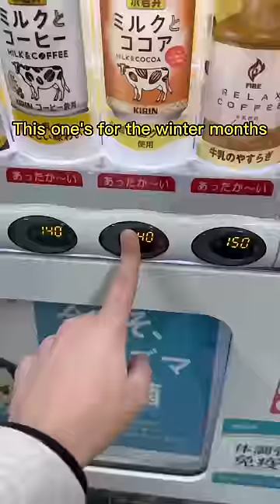STOP Making THESE 3 Mistakes in Japan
Mistakes I see tourists making in Japan